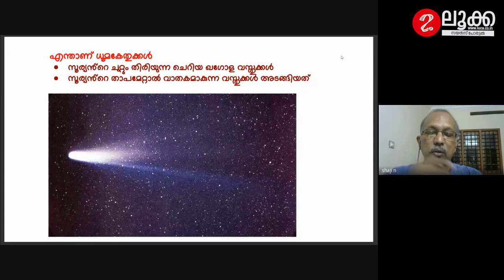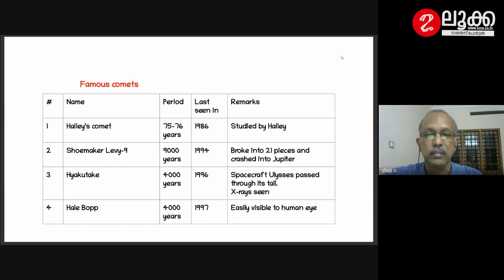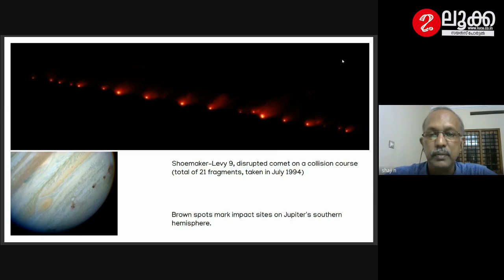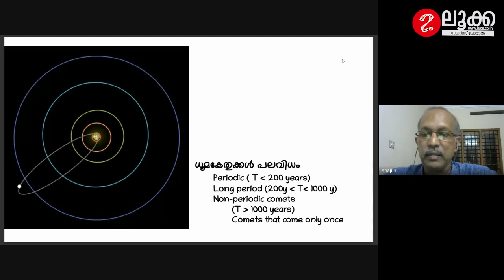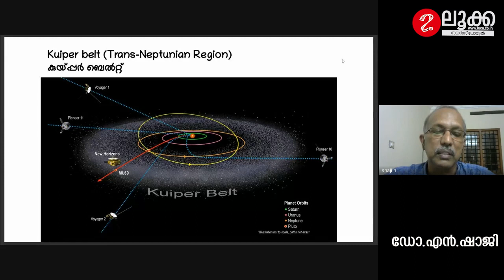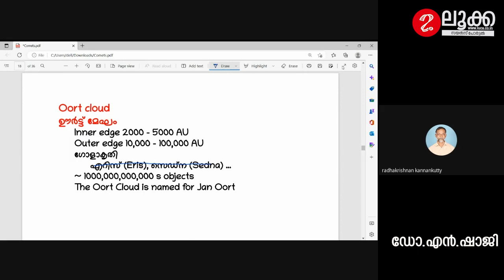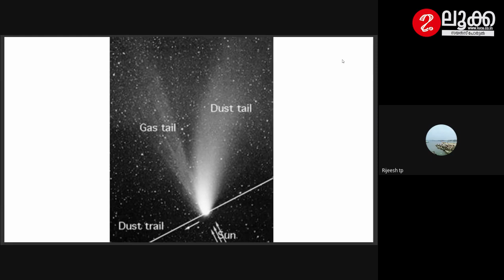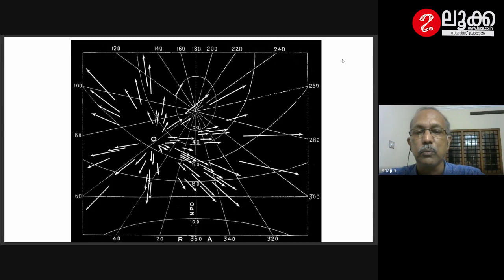എന്താണ് ധൂമകേതു ? | ഡോ.എൻ.ഷാജി | The Comet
കഴിഞ്ഞ കുറച്ചുദിവസങ്ങളായി  വടക്കു കിഴക്ക് ചക്രവളത്തിൽ പുലർച്ചെ കാണാവുന്ന C/2022 E3 ZTF ധൂമകേതു ഫെബ്രുവരി 1ന് ഭൂമിക്ക് ഏറ്റവും അടുത്തുകൂടി കടന്നുപോകും. എന്താണ് ധൂമകേതു ? ഇപ്പോൾ നമ്മുടെ അടുത്തു വന്നിരിക്കുന്ന C/2022 E3 ZTF ധൂമകേതുവിനെ എങ്ങനെ കാണാം? – LUCA TALK ൽ ഡോ. എൻ.ഷാജി. , ഡോ. നിജോ വർഗ്ഗീസ് എന്നിവർ അവതരിപ്പിക്കുന്നു.